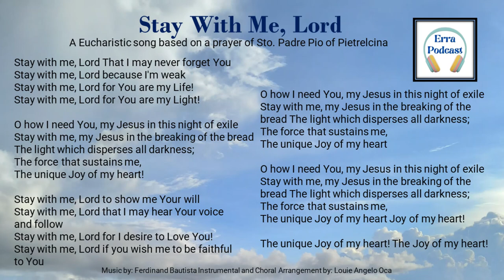Stay With Me, Lord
A Eucharistic song based on a prayer of Sto. Padre Pio of Pietrelcina
Instrumental and Choral Arrangement by: Louie Angelo Oca